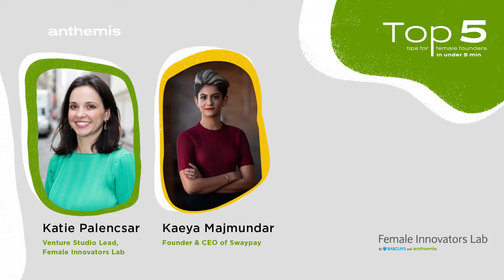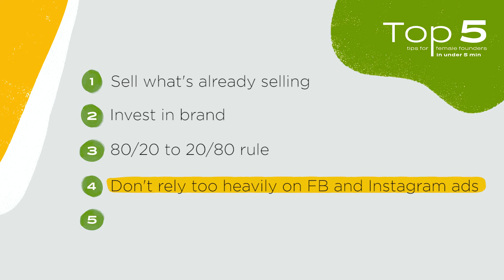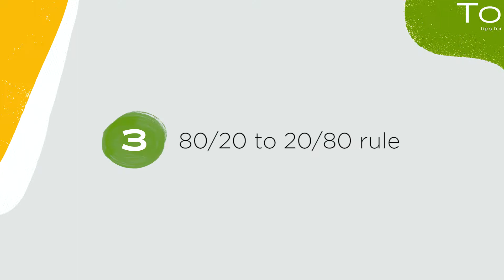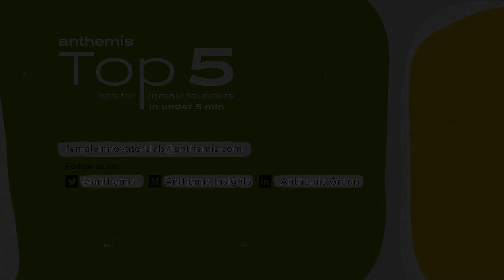How To Grow a Successful eCommerce Business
This month's Top 5 is focused on how to grow a successful eCommerce business, featuring Kaeya Majmundar Founder & CEO of Swaypay, and Katie Palencsar, Investor and Venture Studio Lead at the Female Innovators Lab by Barclays and Anthemis.